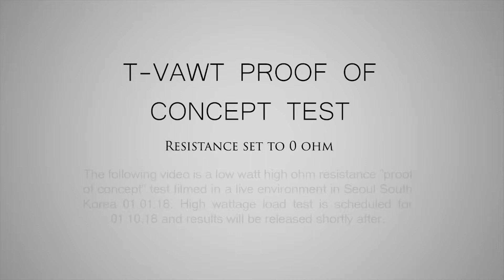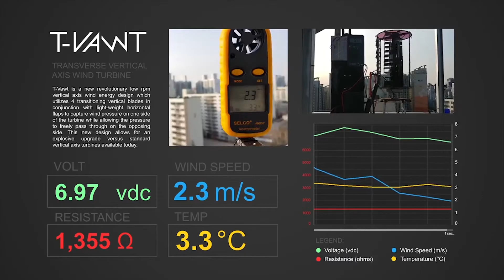T-VAWT Proof of Concept Test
The video was taken in a live test environment in Seoul south Korea for a "Proof of Concept" Test.

T-Vawt is a Revolutionary new Vertical Axis Wind Turbine design manufactured, tested and patented by Pinnacle Industries in South Korea. By using magnetically repelled transitioning blades, T-Vawt is not only able to start rotation under lower wind conditions but also reaches maximum peak rotation much sooner than other vertical and even Horizontal wind turbines.